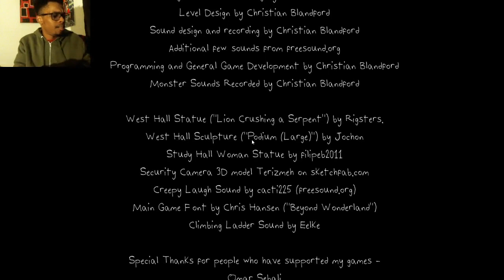LET ME OUT LET ME OUTTTT!!! - The Designer's Curse - ENDING Full Game Walkthrough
The final video in this series! I'm so mad at myself for saying I'd finish this tonight lol.
My goodness this dang game scared the hell outta me, I enjoyed it though! it was good fun, ill UNFORTUNATELY play the next installment when it's released. Make sure to show the creator some love too, they really outdid themselves with this game.

From the young developer of Games such as "Overnight 2", "Buried Beneath" (Floating head game) and "Slender Adrift" comes a new experience.
This was made by a 15 year old.
“The Designer’s Curse”, a First Person Survival Horror Game inspired by the works of the most influential old school horror games, such as Amnesia and Penumbra, this game allows you to delve into the depths of Shaw Well Manor, finding your way through the castle reminding yourself of what you have created. With help of Original Soundtrack by Mikko Tarmia (Composer for Amnesia and Soma), this game really creates an atmosphere of fear and dread.

Explore the depths of this mansion knowing the fact that you are not alone, and you’re being hunted by the most terrifying beings, created by the protagonist himself.

Controls are listed in the games main menu and pause menu. Note, this game has no controller support, a mouse and keyboard is needed. ( WHICH I DIDN'T KNOW AT FIRST LOL. )

SYSTEM REQUIREMENTS:

MINIMUM:
OS: Windows 7, 8, 10
Processor: 2.0Ghz or faster
Memory: 4 GB RAM
Graphics: Radeon X1000/GF 6 - Integrated graphics and very low budget cards might not work.
DirectX: Version 9.0
RECOMMENDED:
OS: Windows 10
Graphics: Nvidia GTX 970 or greater
DirectX: Version 9.0
Storage: 2 GB available space